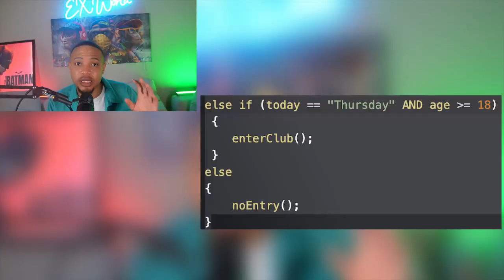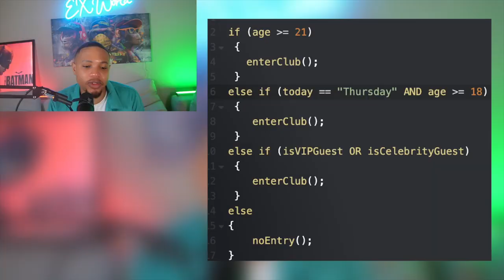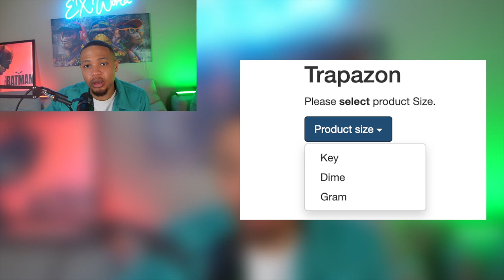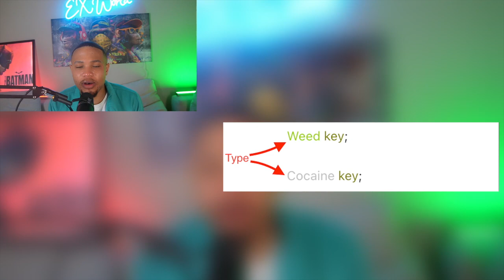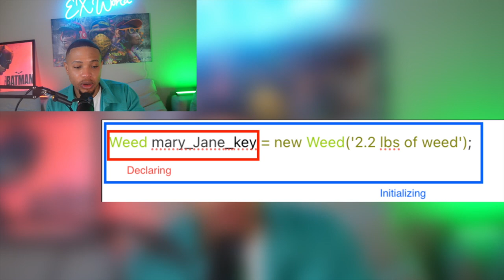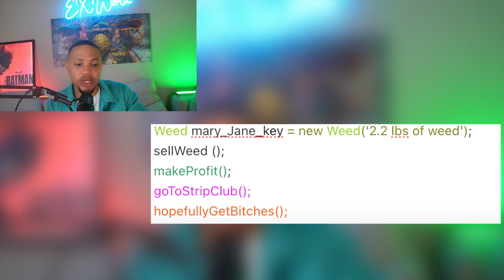Computer Science for Gangstas Episode 2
Second episode of learning some computer science concept with urban examples and usecases.